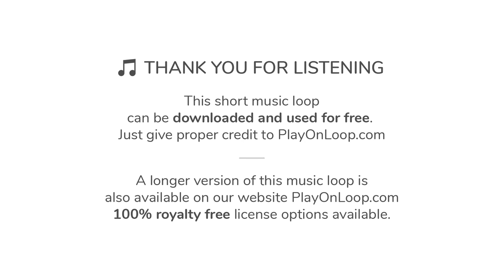♫ Relaxing Travel Music for Videos | Royalty Free Music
Fresh and atmospheric travel music for videos. A mix of chillout, house and modern pop. Insightful and positive vibes with subtle melodies featuring acoustic guitar and synth pads and arpeggios in the background. Ideal for advertising, leisure, travels but also multimedia presentations, TV programs and much more.

∎∎∎ DOWNLOAD TRAVEL MUSIC FOR VIDEOS, APPS AND GAMES ∎∎∎

To use this travel music titled “Tropical Delight”, you have two choices:

1) Download the short looped version that you can hear in this video for FREE here (we only ask to give proper credit to PlayOnLoop.com in return):

2) Purchase a license for the longer version of this instrumental music on our website PlayOnLoop.com (no credit required, 100% royalty free license):

More travel music for videos and other media is available in our website PlayOnLoop.com, check the following link to download more music: